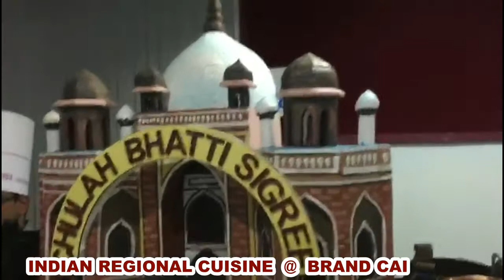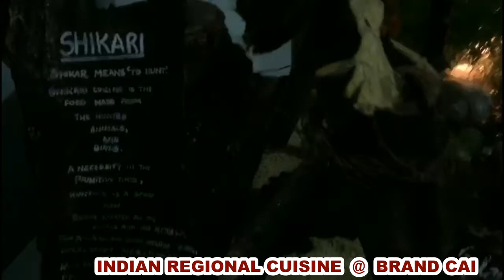INDIAN REGIONAL CUISINE